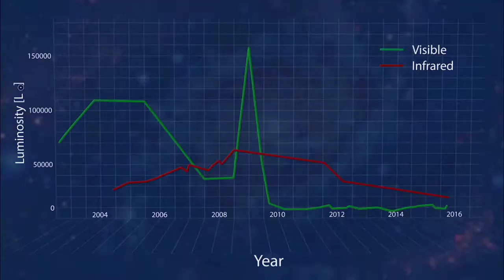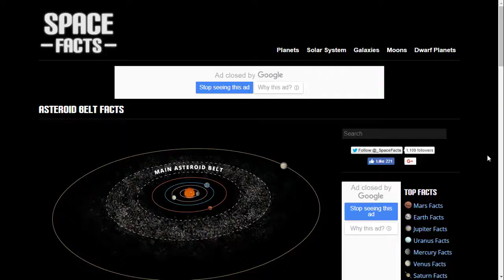اكتشاف الثقوب السوداء | لابلاس | سيريس | 4- علم الفلك و الفضاء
ابن الهيثم : الاب الروحي للمنهج العلمي في التحقيق
سيل الاشعة الكونية Cosmic Rays Shower
البابليون أول من رسموا خريطة للعالم
روبوتات نابضة بالحياة – اعلن عنها هذا الاسبوع
وميض هيليوم ثم التحول الى نجم قزم ابيض
اقدم فرضية مسجلة عن نشاة الكون
السدم ، دورة مكثفة في علم الفلك
الانفجار الكبير Big Bang بالعكس
مجرة درب التبانة ، دورة مكثفة في علم الفلك
أول تلسكوب راديوي في التاريخ
دوامة الزمكان ، اثبات النظرية النسبية
عطارد ، دورة مكثفة في علم الفلك
الأرض ، دورة مكثفة في علم الفلك
كرة بوك Bok globule وتشكل النجم
نجم ليزري مصطنع عبر طبقة الصوديوم
زحل ، دورة مكثفة في علم الفلك
اكتشاف اول نجم قزم ابيض White Dwarf
أنوية المجرات النشطة و مجرات سيفيرت
أسباب تأرجح الأرض حول محورها
حساب بُعد النجم 61 Cygni عن الارض باستخدام ظاهرة التزيح النجمي Stellar Parallax
تقنية النانو – التلاعب في وقت تفاعل الكترون بجزيء وتقليله الى مئة مرة
المذنبات أجسام ثلجية | فريد ويبل
جوا شوجينغ اول من حدد عدد ايام السنة
اول صورة لسديم الجبار تصوير هنري جون درابر
ويليام رامزي و استخلاص الهيليوم من اليورانيوم المشع
اكتشاف الهيليوم ، لكل من نورمان لوكيير و بيير جانسن